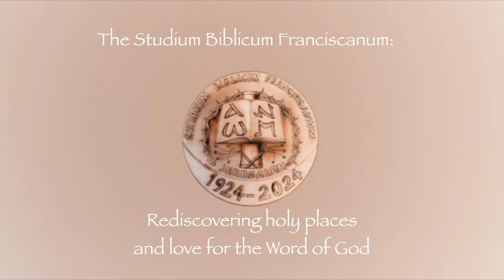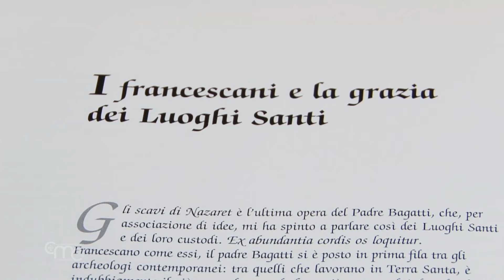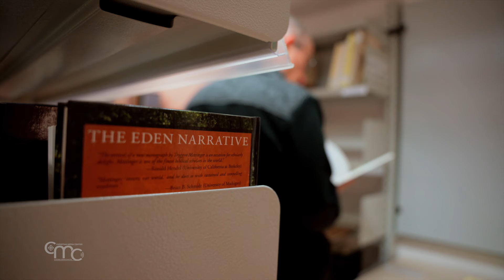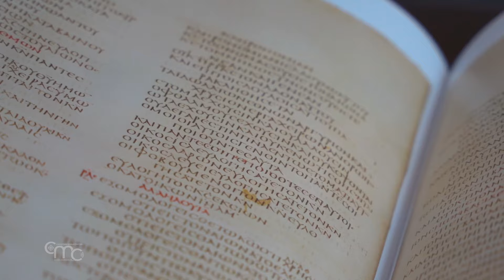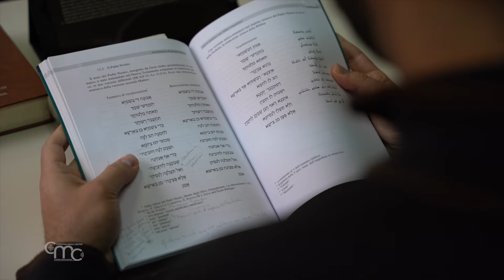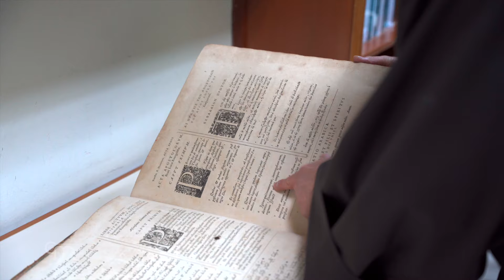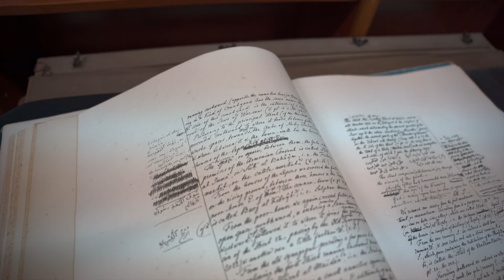The Studium Biblicum Franciscanum: Rediscovering holy places and love for the Word of God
The Studium Biblicum Franciscanum is particularly dedicated to the rediscovery of New Testament holy places and the early Church in the Holy Land, the study of literary sources, and the illustration of the history of the shrines of the Redemption.

"As a first thing, it should be remembered that SBF did not come out of nowhere. Out of the blue. But there is a whole prehistory and an earlier history of research and attention to the holy places. Even the pilgrims who came often were educated, knowledgeable, experienced people, they also challenged the Franciscans, custodians of the places, a little bit. So the Franciscans always felt stimulated to research the history and importance of the places they guarded." Br EUGENIO ALLIATA, ofm
Studium Biblicum Franciscanum